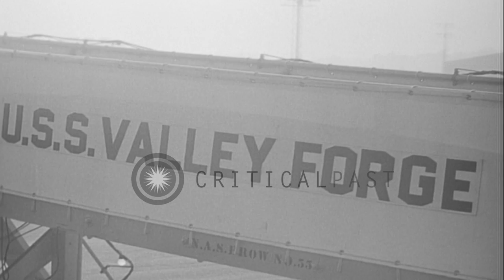Shah of Iran Mohammad Reza Pahlavi with US and Iranian officers aboard USS Valley...HD Stock Footage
Shah of Iran Mohammad Reza Pahlavi with US and Iranian officers aboard USS Valley Forge (CVS-45) off the coast of San Diego.

Shah of Iran Mohammad Reza Pahlavi aboard USS Valley Forge (CVS-45) tied up at a pier in San Diego, California. View of saluting battery firing 7 rounds before scene shifts to the Shah and United States Navy and Iranian officers walking along the flight deck past US Navy Douglas AD Skyraider aircraft. Shah and entourage walk along flight deck. US Navy Grumman F6F Hellcat fighter aircraft seen on deck. Several US warships are seen in San Diego harbor in the background. Shah's flag flies from mainmast of the Valley Forge. Location: California United States. Date: December 1949.

57,000+ broadcast-quality historic clips for immediate download.